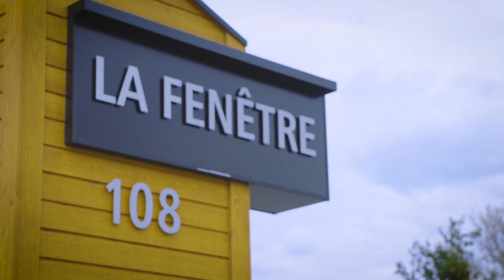Annie-Kim Charest-Talbot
Annie-Kim Charest-Talbot désire par le théâtre démontrer que le handicap n'est pas une limitation, mais un autre mode de vie.